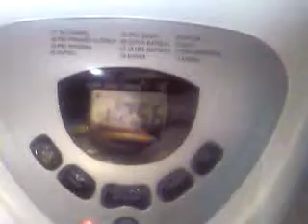Máquina Pão Britania